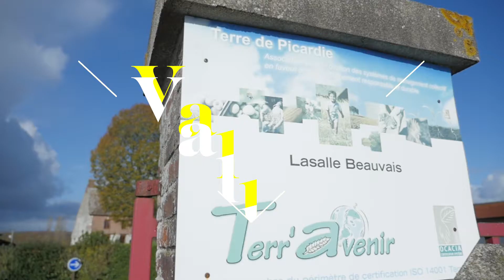Nathalie Brouant, Présidente de l'AVL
Nathalie BROUANT est présidente de l'association L'Avenir de la Vallée de la Lévrière (AVL). Elle revient sur les raisons d'être de l'association, et retrace le chemin parcouru depuis sa création et l'intégration du territoire de la Lévrière au projet « Vallées Habitées ». Pour en savoir plus